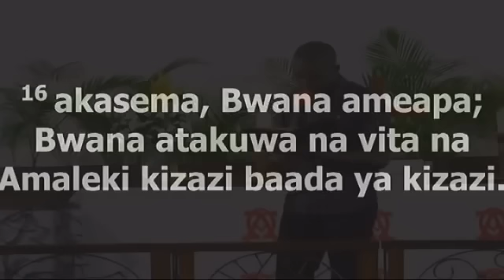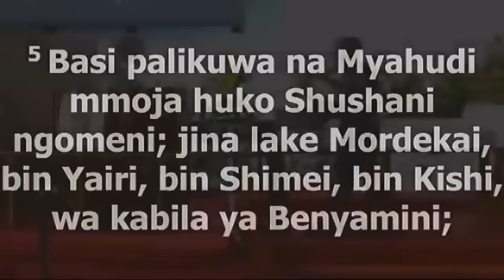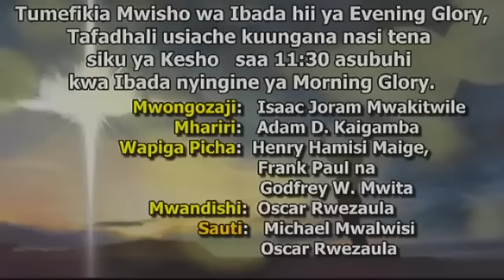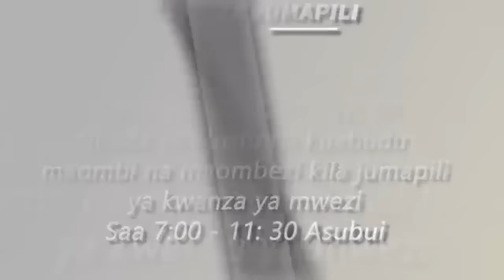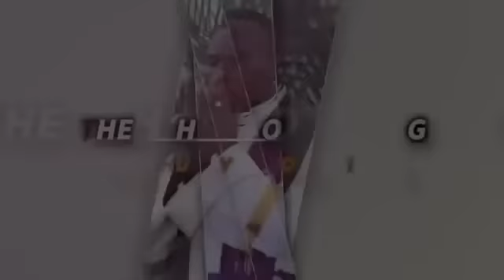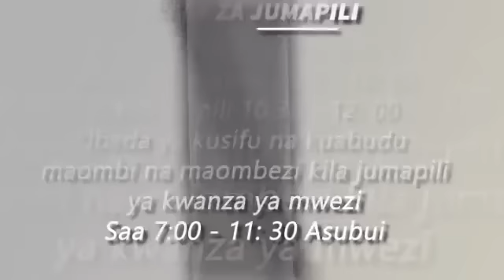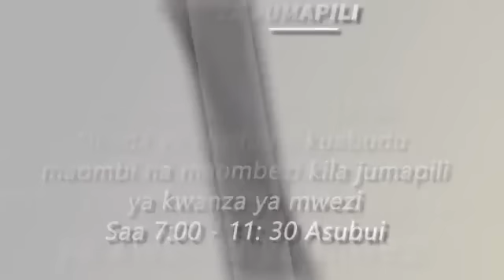Pastor Samy Mumbesa - Hata Mashujaa Wanaanguka Evening Glory 22th May 2019